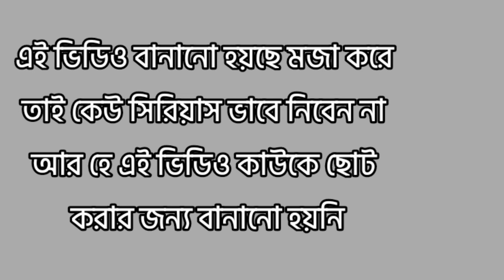Famous Ice Cream Song Side Effect |Turkish Ice Cream Song Comedy Video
famous ice cream song side effect/আইসক্রিম গানের কমেডি ভিডিও
এই ভিডিও টি বানানো হয়ছে মজা করে কেউ সিরিয়াস ভাবে নিবেন না। আর এই ভিডিও কাউকে ছোট করার জন্য বানানো হয়নি। এই ভিডিও বানানো হয়ছে Famous ice cream song নিয়ে যা আসলে বানানো হয়ছে মজা করে তা এখানে সিরিয়াস ভাবে নিবের কিছু না।আর এই ভিডিও তে দেখানো হয়েছ আইসক্রিম গানের সাইড ইফেক্ট। বাংলাদেশের মানুষেরা আইসক্রিম গানে কি করে। আসলে ভিডিওটি হলো কমেডি ভিডিও
 এই ভিডিওটি তে কাজ করছে : সিহাব,রকি,জনি,সোহাগ